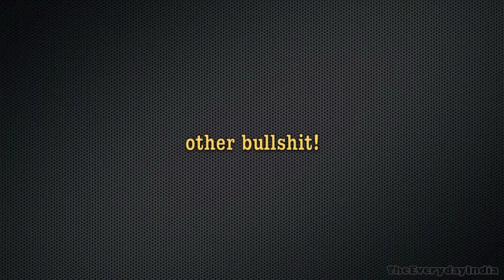Yamaha YZF R15 v2.0 - Episode 15 : ★★Birthday Special★★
A special video as she turns two on 24th July. Spent whole day with her, brought her a cake, gave a nice wash + wax and etc etc.
She was so happy she made me race with a cbr and won. Too bad I can't post it on youtube coz of legal reasons. But hey, enjoy the rest of the observations :)